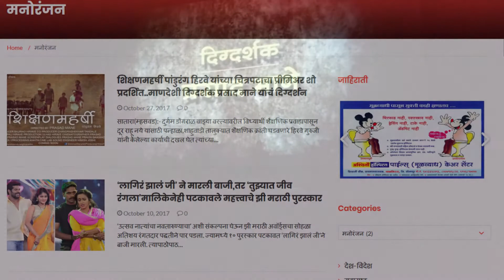प्रीमियर शो | कृषिमंत्री सदाभाऊ खोत | दिग्दर्शक प्रसाद माने | शाहू थिएटर कोल्हापूर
मराठी चित्रपट -शिक्षणमहर्षी पांडुरंग हिरवे .
प्रीमियर शो प्रसंगी राज्याचे कृषीमंत्री -सदाभाऊ खोत ,माजी.मंत्री-विनय कोरे ,खासदार-धनंजय महाडिक तसेच चित्रपटाचे दिग्दर्शक प्रसाद माने  यांच्या उपस्थितीत कोल्हापूर येथील प्रसिद्ध शाहू थिएटर येथे चित्रपट प्रदर्शित करण्यात आला.